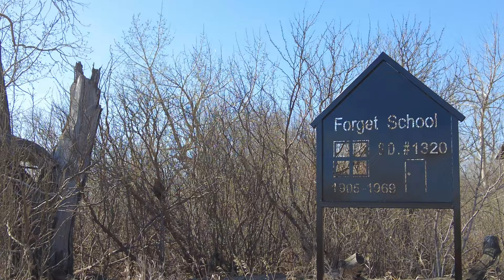The Forgotten Places of Froude and Forget, Saskatchewan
A video collection of abandoned places from the towns of Froude and Forget, Saskatchewan.